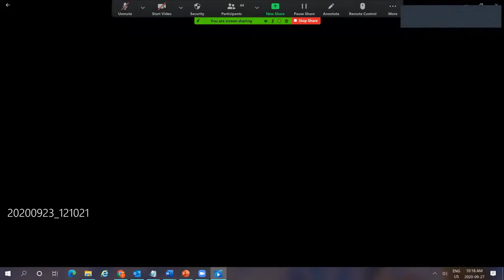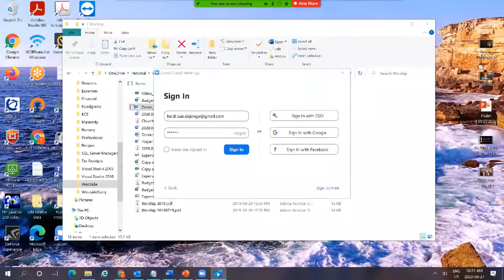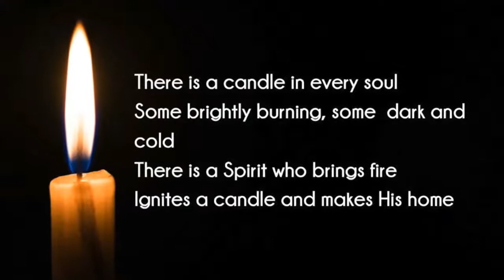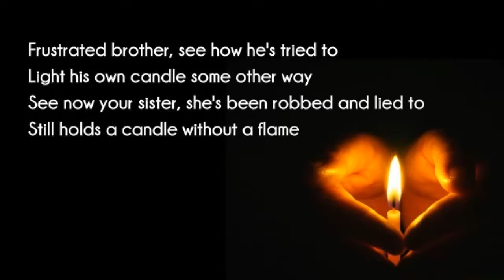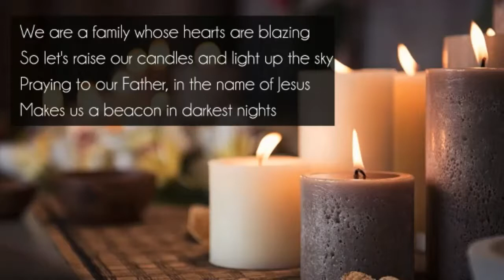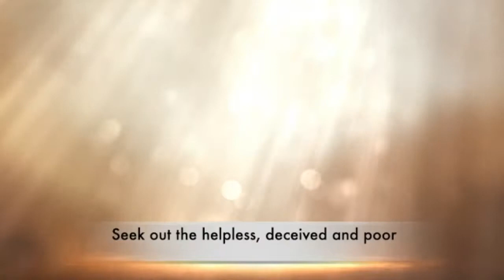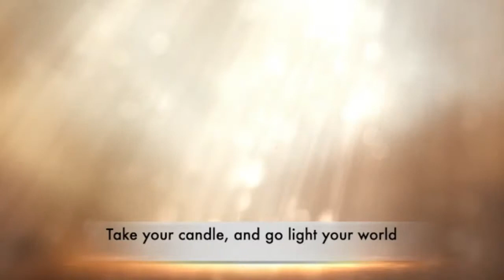Zoom Worship Service: Marginal Resistance and the Music of the Spheres Sunday, September 27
Zoom Worship Service: "Marginal Resistance and the Music of the Spheres"
Pastor: Pastor Heidi De Jonge
Scripture Reading:  Psalm 8
Westside Fellowship Christian Reform Church, Kingston, Ontario